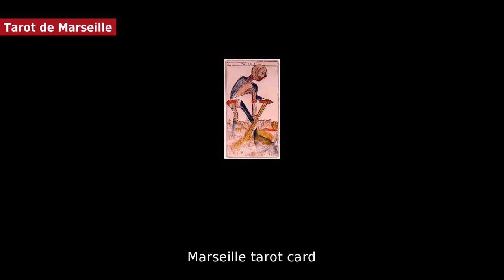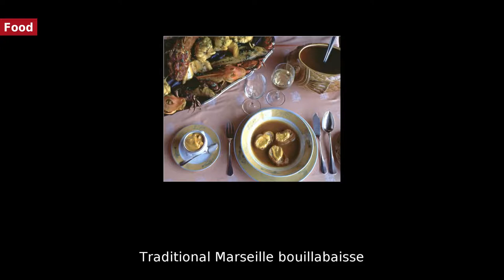Marseille - Culture [🇫🇷 Top French Cities 2020]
Marseille - Culture
Hello! I am the story teller... and today we will talk about Marseille. Marseille is a city that has its own unique culture and is proud of its differences from the rest of France. Today it is a regional centre for culture and entertainment with an important opera house, historical and maritime museums, five art galleries and numerous cinemas, clubs, bars and restaurants. Marseille has a large number of theatres, including La Criée, Le Gymnase and the Théâtre Toursky.